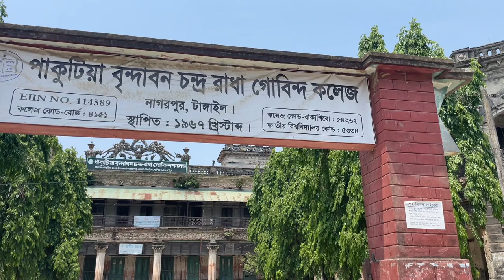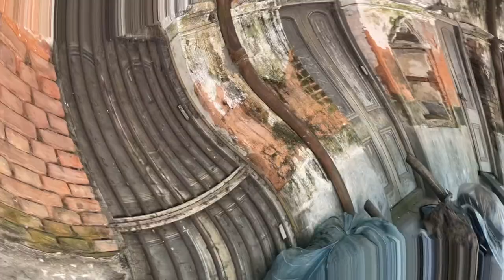টাঙ্গাইল জমিদার বাড়ি ঘুরে আসলাম||Eid Vloge 2023||Tangail city the best||moto Vloge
আমরা ঘুরে আসলাম টাঙ্গাইলের পাকুটিয়া জমিদার বাড়ি থেকে একদিনে ঘুরাঘুরি করার জন্য সুন্দর একটা জায়গা
জমিদার বাড়িতে আপনারা কি ভাবে জাবেন ডিটেল ভিডিওতে
দেয়া আছে ভিডিওটা দেখে নিবেন।
আমার ভিডিও গুলো আপনাদের কেমন লাগে তা কমেন্টের মাধ্যমে জানাবেন।
সবাইকে ধন্যবাদ সবাই ভালো থাকবেন সুস্থ থাকবেন।